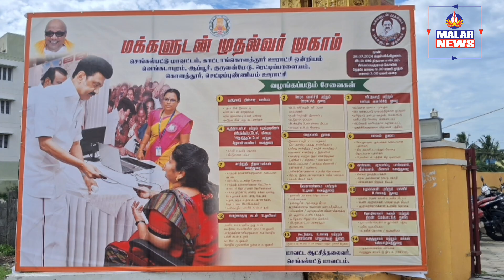செங்கல்பட்டு மாவட்டம் காட்டாங்குளத்தூர் ஒன்றியத்தில் நடைபெற்ற மக்களுடன் முதல்வர் முகாம்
செங்கல்பட்டு மாவட்டம் காட்டாங்குளத்தூர் ஊராட்சி ஒன்றியத்தில் மக்களுடன் முதல்வர் முகாம்  நடைபெற்றது.